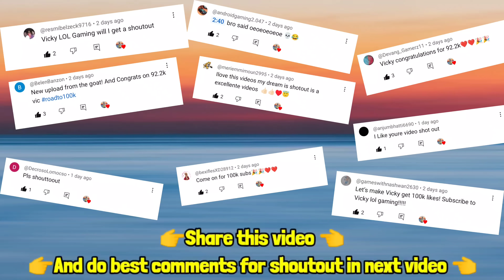Unlocked🔓 all removed cars😱 in Extreme car driving simulator 🔥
1 like = 1 support

🔥 Keep support 🔥

✌️peace✌️

thanks to curse
thanks to ping king
extreme car driving simulator
extreme car driving simulator unlock all cars
extreme car driving simulator unlocked all cars
unlocked all removed cars
extreme car driving simulator old version
meme
memes
funny
funny moments
funny video
comedy video
extreme car driving simulator funny moments
extreme car driving racing
extreme car driving crash
extreme car driving simulator glitch
extreme car driving simulator cheat code
goofy ahh
amogus
ohio meme
car games
simulator games
best car games
best simulator games